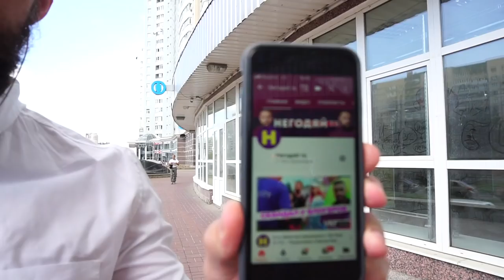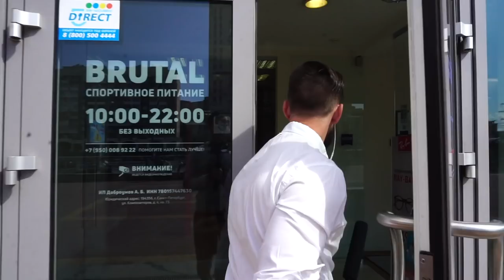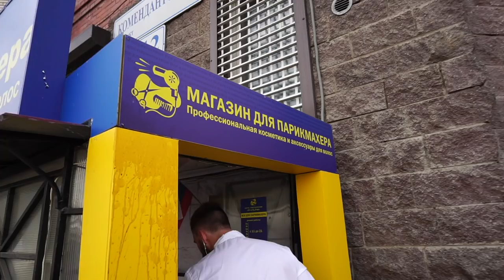НЕ ПЛАЧУ / ХОЧУ ПОДЗАРАБОТАТЬ / Здесь и сейчас / Негодяй ТВ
Сейчас уже больше) Со  мной хотят сотрудничать! Хотят, чтобы я делал рекламу в своих выпусках. Я не против, но  у меня есть свои правила и я играю только  по ним! Никто в это не вписывается!!!
В городе Санкт-Петербурге на Комендантском проспекте -я снял  свой выпуск, в котором я… смотрите сами! Здесь  и сейчас!

Меня зовут Евгений Ширяев и вы на канале НЕГОДЯЙ ТВ

Первый выпуск я выложил 23.04.18 - на канале было  55 человек (моих друзей)